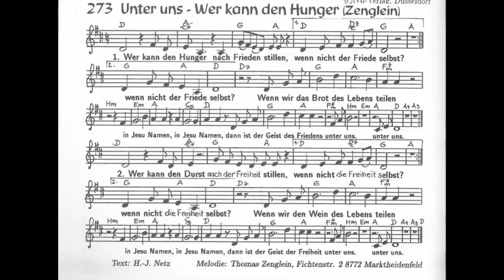Wer kann den Hunger - Neues geistliches Lied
Neues geitliches Lied (NGL) aus dem Notenbuch Troubadour der Diözese Würzburg. Cassettenaufnahme um das Jahr 1980 herum durch den Komponisten und Freunden.